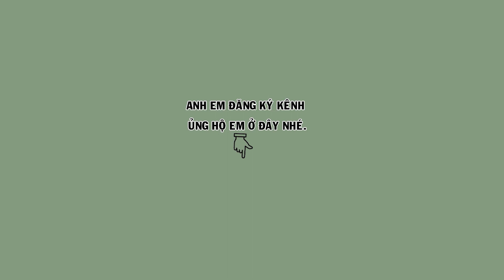Hm 3327 - Siêu mẫu tam hoàng, chim thuần dáng ngũ trường ( giá 5tr ) | Hoạt Họa Mi